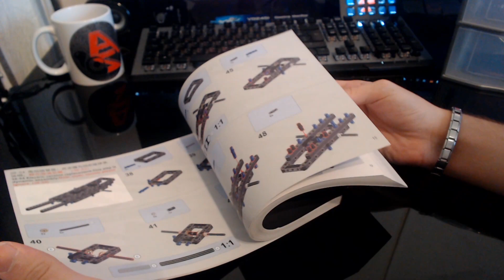LEGO Technic : Montage d'une Ford Mustang Hoonigan ! #01/#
🔴🔴Règlement de live : Pas de metagaming, Hrp… Pas de Pub, Langage à respecter. Pas d’insulte, spam, attention au full MAJ 6 emojis max par personnes🔴🔴

🔴🔵 👍On oublie pas les pouces bleus les amis 👍🔵🔴

🔴 Pas de Demande de Modos SVP Azzox ne prends que des gens qu'il connaît personnellement ou très bien. Merci 🔴

🔴 Si tu as loupé le début hélas au vue de l’action depuis le début du stream un conseil regarde la rediffusion dès demain 🔴

🔴🔴🔴Si jamais vous avez des bug sur le live, utilisez la touche F5 de votre clavier ou relancez le live sur votre téléphone. 🔴🔴🔴

🔴Attention au full Maj  🔴

🔴🔴🔴  CALMEZ VOUS AVEC LES FEMMES !!! Ce sont pas des morceaux de viande !!! Si vous êtes affamé les grande surface sont ouverte demain matin 🔴🔴🔴